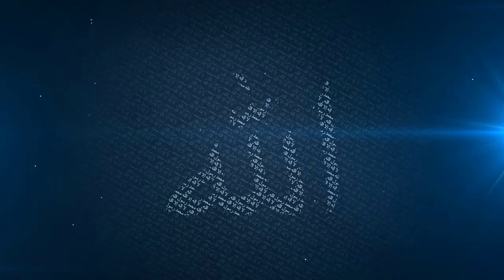Can I Leave Fasting Because of Exams?